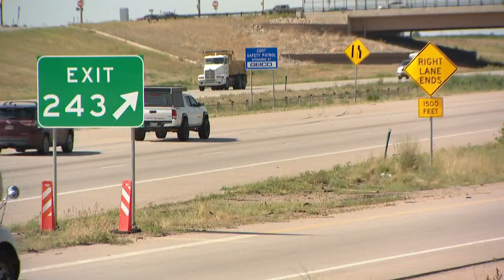Colorado lawmakers consider weight-based vehicle registration fee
Lawmakers are considering extra registration fees depending on how big and heavy a vehicle is. Fees would go towards projects that make roads safer for bicyclists and pedestrians.

9NEWS (KUSA) is located in Denver, Colorado.